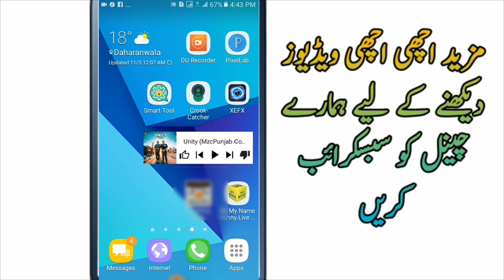Aj Ka Dubai|UAE Dirham rates Pakistan india and Bangladesh Exchange Currency Rate by Tech Mafia